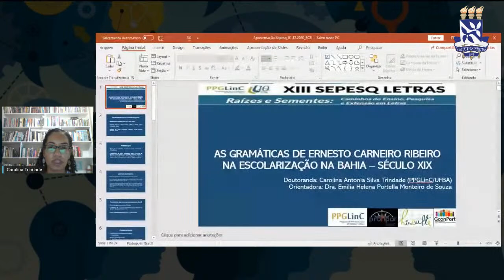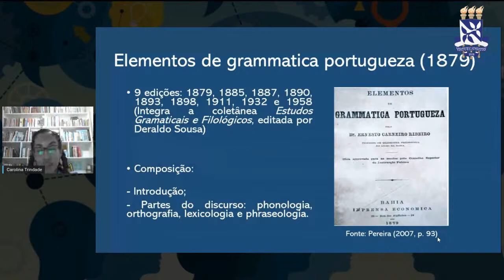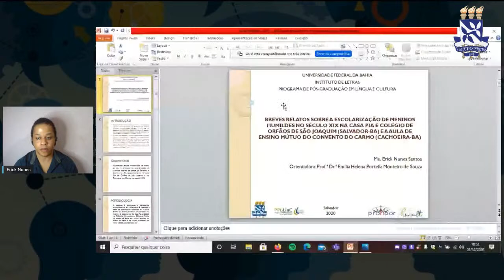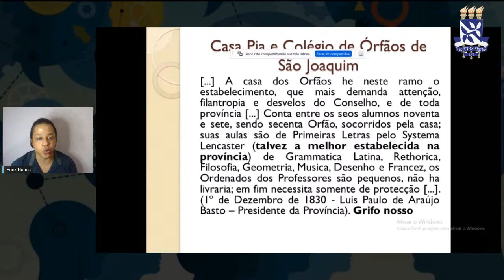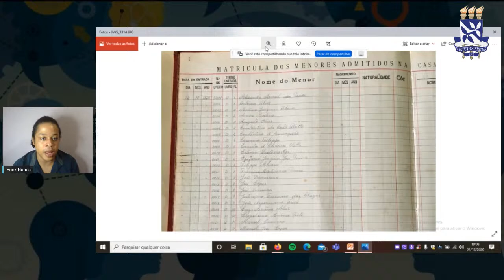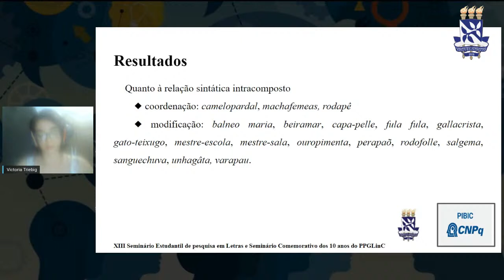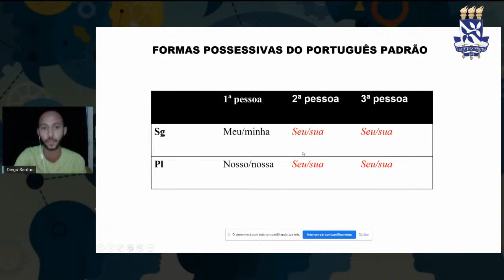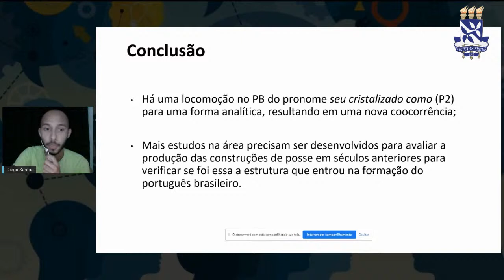SEPESQ2020 - 36. SESSÃO DE COMUNICAÇÕES INDIVIDUAIS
Título: Linguística histórica, dialetologia e sociolinguística

COORDENADORA: Eliana Correia Brandão Gonçalves

BREVES RELATOS SOBRE A ESCOLARIZAÇÃO DE MENINOS HUMILDES NO SÉCULO XIX NA CASA PIA E COLÉGIO DE ÓRFÃOS DE SÃO JOAQUIM (SALVADOR - BA) E A AULA DE ENSINO MÚTUO DO CONVENTO DO CARMO (CACHOEIRA -BA)
Erick Nunes Santos

AS GRAMÁTICAS DE ERNESTO CARNEIRO RIBEIRO NA ESCOLARIZAÇÃO NA BAHIA – SÉCULO XIX
Carolina Antonia Silva Trindade

COMPOSTOS [NN]N NO VOCABULÁRIO DE BLUTEAU (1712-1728)
Victoria Triebig

A EXPRESSÃO DE POSSE EM CARTA SETECENTISTA
Diego Oliveira Santos